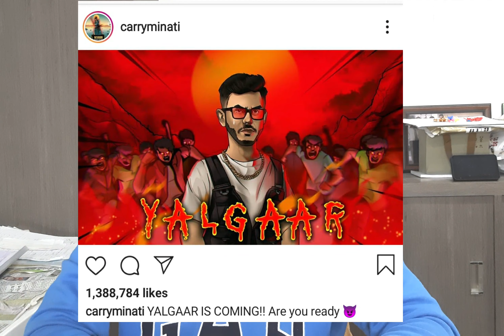CarryMinati | carryminati is COMING | YALGAAR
Hi all,
I am host of 'TheKillBillShow'.

This video is about reaction in carryminati again coming to YouTube online.